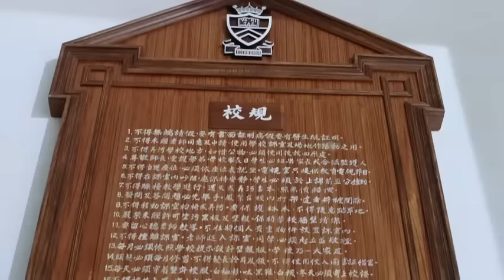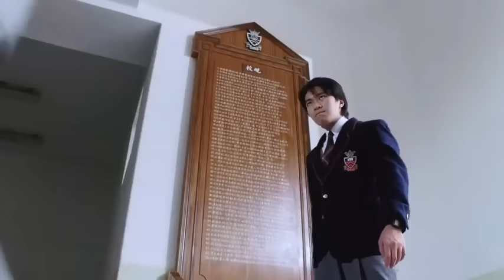逃學威龍 (粵語) - 周星馳經典電影